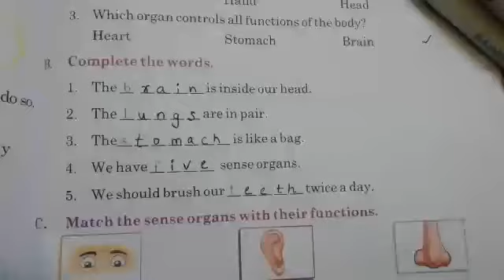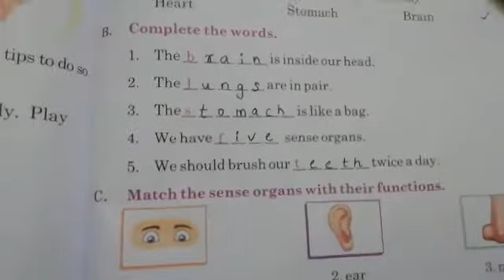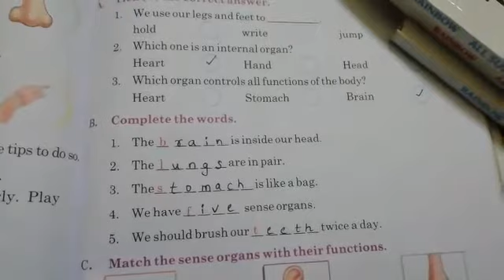2nd class EVS 09-08-2021